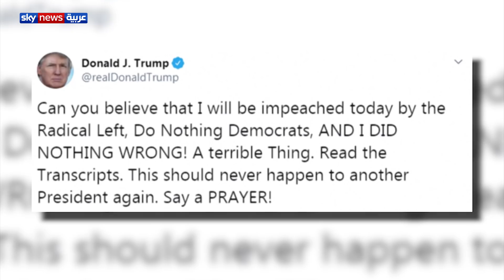ترامب وعقبة الكونغرس.. الديمقراطيون يطوقون الرئيس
يصوّت مجلس النواب الأميركي على توجيه قرار اتّهامي إلى دونالد ترامب الذي سيصبح، حالما يوافق النواب على القرار، ثالث رئيس في تاريخ الولايات المتحدة يحال للمحاكمة أمام مجلس الشيوخ بقصد عزله إثر اتهامات بإساءة استغلال سلطاته وعرقلة تحقيق للكونغرس. رئيسة مجلس النواب الأميركي نانسي بيلوسي اتهمت ترامب بأنه يشكل تهديدا مستمرا للأمن القومي، بشكل لم يترك للديمقراطيين أي خيار سوى إطلاق إجراءات عزله.